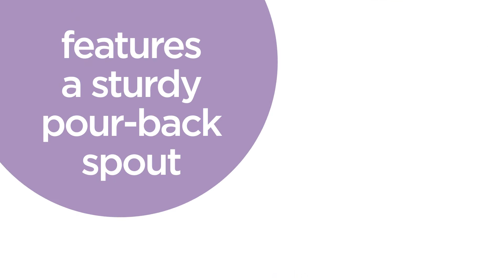SpaComplete Consumer Information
SpaComplete hot tub water care